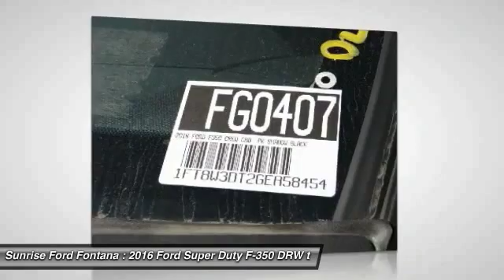2016 Ford Super Duty F-350 DRW Fontana, Chino, Norco, Moreno Valley, San Bernardino, CA FG0407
2016 Ford Super Duty F-350 DRW PK

16005 VALLEY BLVD.

SUNRISE FORD FONTANA: PROUDLY SERVING FONTANA, CHINO, NORCO, MORENO VALLEY, SAN BERNARDINO, AND SURROUNDING SOUTHERN CALIFORNIA LOCATIONS. THIS SHADOW BLACK 2016 Ford SUPER DUTY F-350 DRW IS EQUIPPED WITH A ENGINE: 6.7L POWER STROKE V8 TURBO DIESEL B20 , AUTOMATIC TRANSMISSION, AND RECEIVES AN ESTIMATED . CONTACT SUNRISE FORD FONTANA AT TO SCHEDULE A TEST DRIVE AND TAKE THIS 2016 Ford SUPER DUTY F-350 DRW HOME TODAY, OR VISIT OUR SHOWROOM CONVENIENTLY LOCATED AT 16005 VALLEY BLVD. FONTANA, CA 92335. FONTANA, CA  CHINO, CA  NORCO, CA  MORENO VALLEY, CA  SAN BERNARDINO, CA 2016 Ford SUPER DUTY F-350 DRW PK Stock #: FG0407 | VIN: 1FT8W3DT2GEA58454 | 2016 Ford F350 CREW CAB PK Sunrise Ford Fontana